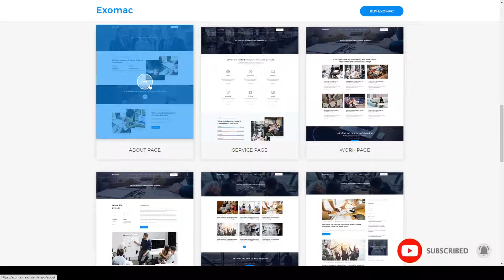Exomac Business React JS Template consulting react template Moe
ThemeForest Files Included CSS Files, Sass Files, JS Files

 Columns 4+

 Layout Responsive

 Tags agency, business, clean, company, consulting, corporate, creative, digital marketing, finance, minimal, react, react template, responsive, startup, web design agency